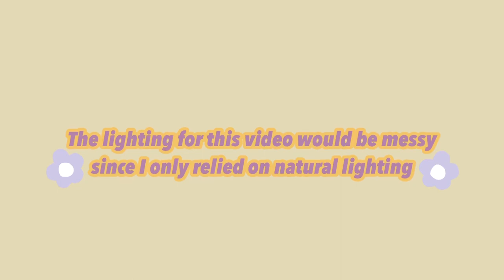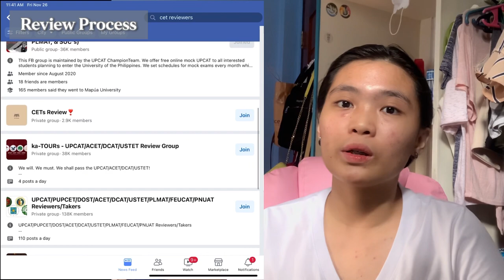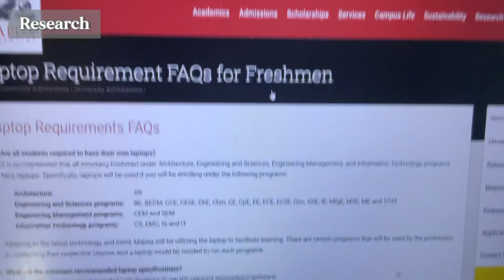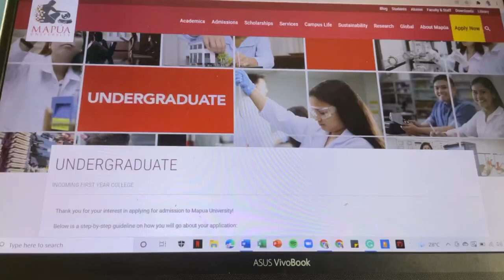Sharing My MPASS Experience 2020 - What to do?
Hi guys! this video sums up my whole experience when I took the MPASS exam last year. Also, if you have any queries on Mapua admissions, MPASS exams or anything college related, don't hesitate to ask or dm me on my Instagram account or comment your question down below. Good luck and see you, future Cardinals!

Hello and welcome my lovely frens! My name is Elissa Oabel, 19 years old and I'm from the Philippines. I make student life content and everyday vlogs about my life in general.

Nevertheless, have a nice day!

study vlog
day in my life
weekly vlog